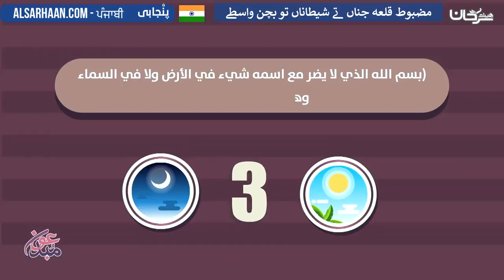مضبوط قلعہ جناں تے شیطاناں تو بچن واسطے - الوسائل الشرعية لدفع السحر قبل وقوعه - اللغة بنجابية